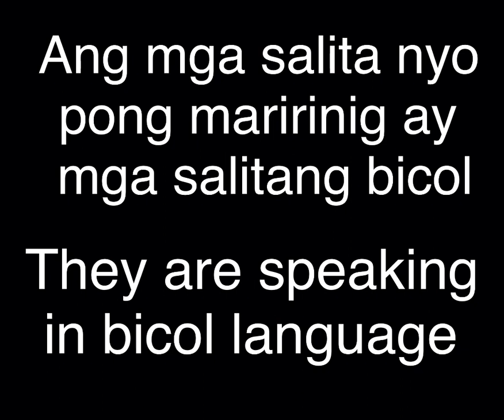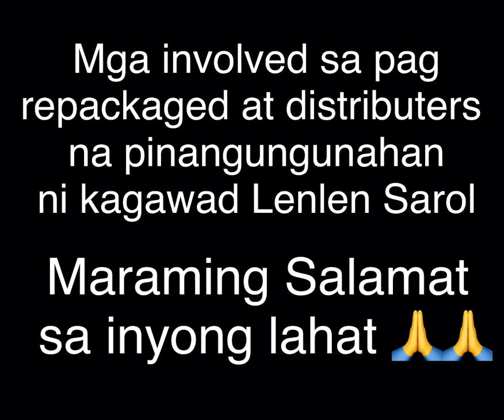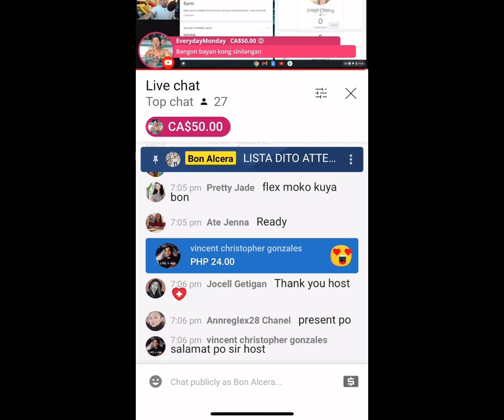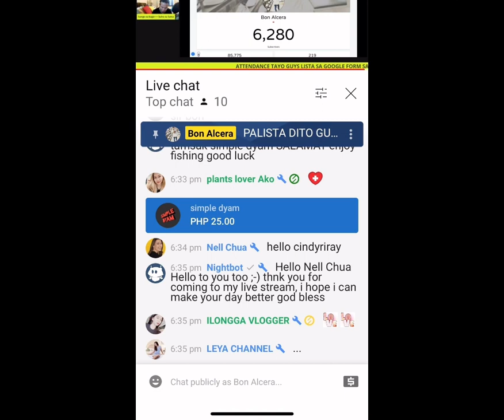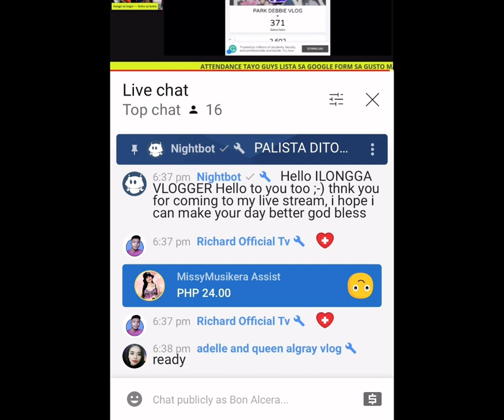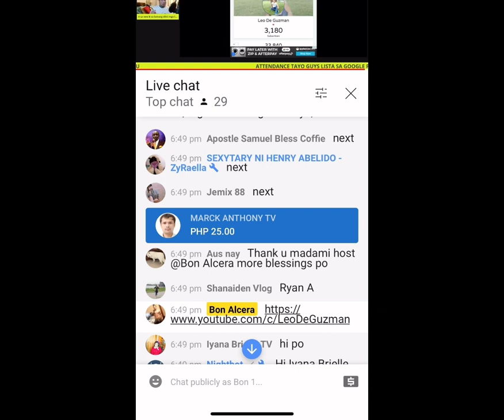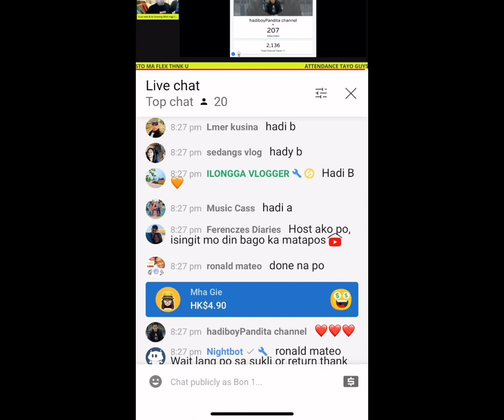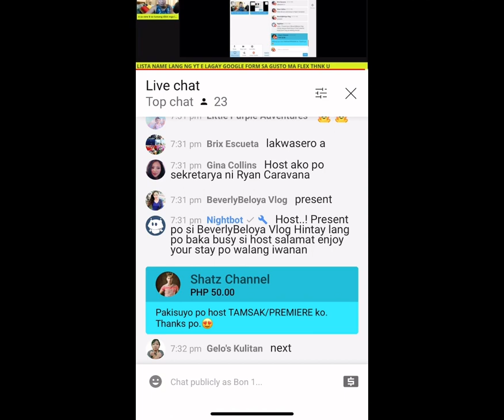UNANG SAHOD SA YOUTUBE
Unang sahod sa youtube po ito at na isipan ko pong ibahagi ito sa higit na nangangailangan